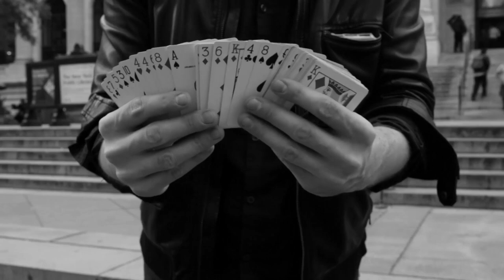Justin Sight | Y TÚ QUÉ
WE ARE NOT ZOMBIES presenta Y TÚ QUÉ con JUSTIN SIGHT

Justin Sight recorre las calles de Nueva York para mostrarle a la gente el poder de la magia. Él es ciego. Su nombre artístico (sight en inglés refiere a la vista) acentúa esa mirada que no proviene únicamente de los ojos, sino de la mirada interior. Cuando era niño, al ver en la televisión a diferentes magos hacer sus trucos, quedaba perplejo con este espectáculo; ahí supo que quería causar esa misma impresión en los demás.

La magia no sólo está en adivinar una carta o hacer aparecer o desaparecer algo, también se experimenta en lo inexplicable que resulta la vida misma o en el perfecto acomodo de las cosas. Sus performances callejeros le conectan con los demás pero sobre todo consigo mismo a un nivel energético y espiritual, le dan significado a su existencia y a su paso por el mundo.

Y Tú Qué presenta a humanas y humanos apasionados por su quehacer, su conocimiento y su camino de vida, para inspirar y motivar a otros a hallar su propia pasión.